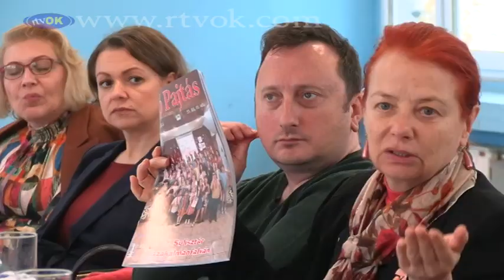U Kovačici održana druga tribina posvećena manjinskim medijima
Druga po redu tribina koja se bavi položajem manjinskih medija održana je 15. novembra u mesnoj zajednici u Kovačici u organizaciji Udruženja Oko info i Radio televizije opštine Kovačica, a uz podršku Pokrajinskog sekretarijata za kulturu, javno informisanje i odnose sa verskim zajednicama.